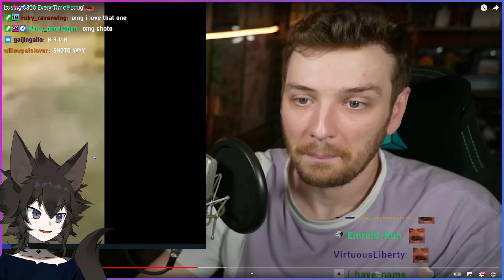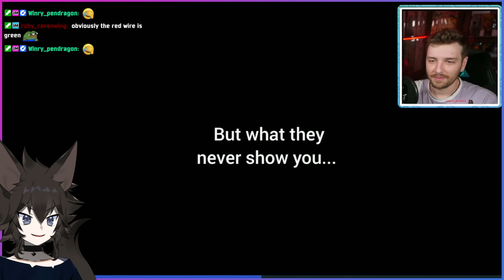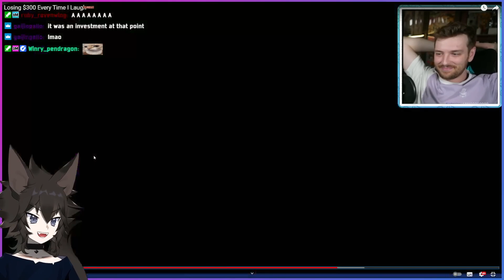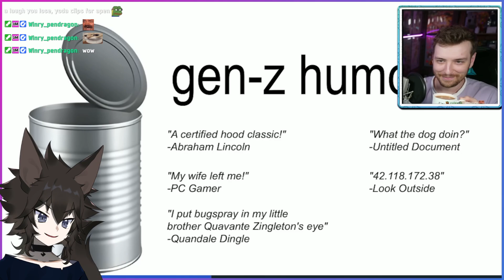REACT TO - Losing $300 Every Time I Laugh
PLEASE GO AND CHECK HIM OUT!

Media share is back and the prizes for making me laugh are higher than ever!

⭐My Main YouTube:  / cdawgva
⭐Clips Channel:  / connorclipsofficial
⭐Archived VODs:  / @cdawgvods
⭐Shorts Channel:  / @cdawgshorts